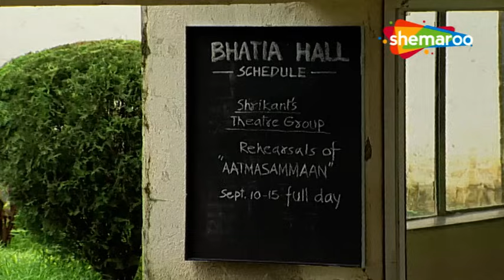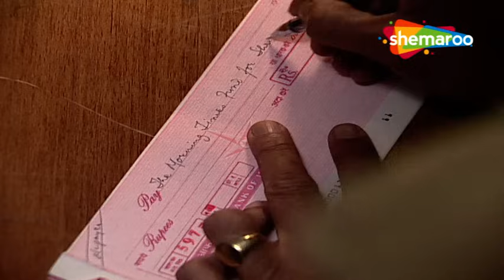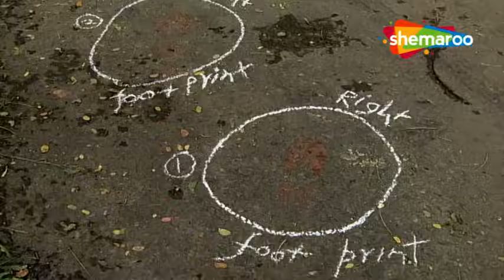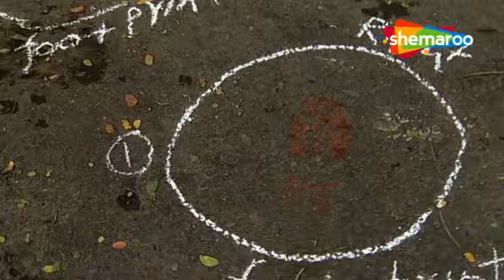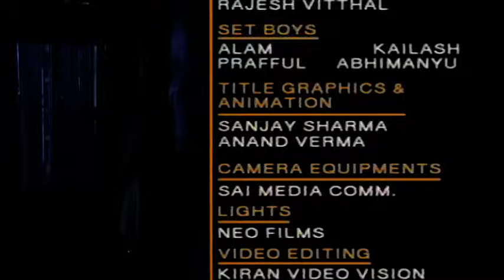Case Of The Strange Hijack | CID | सीआइडी | Hijack - Part 1 | Hindi Crime Show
CID is a crime show that will take you into the thrilling world of danger and criminals. The team will solve the cases and bring justice to people. Hindi Crime Show Brings You The Best Of CID Episodes Of All Time Join With Team Cid Solve The Mysterious Cases.